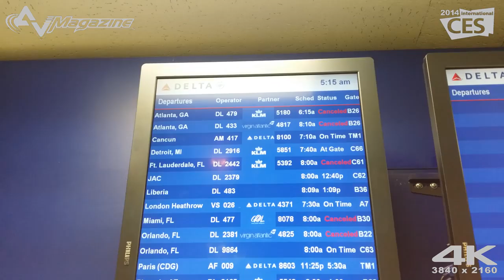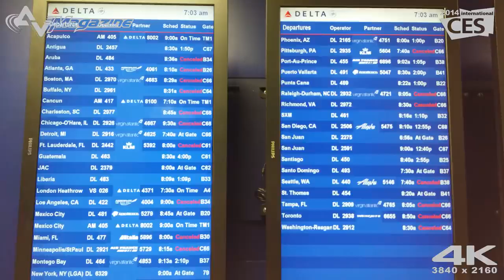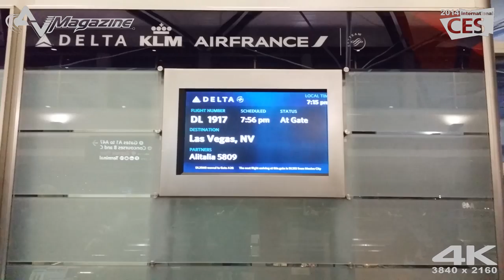2014_01_05 4K - verso las vegas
Cronaca del viaggio tra New York e Las Vegas con stop forzato all'aeroporto JFK